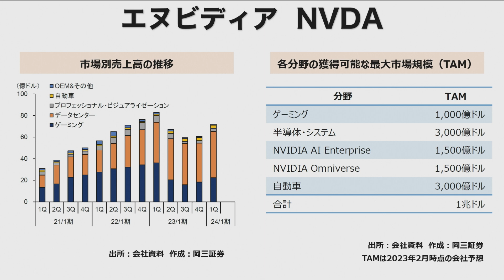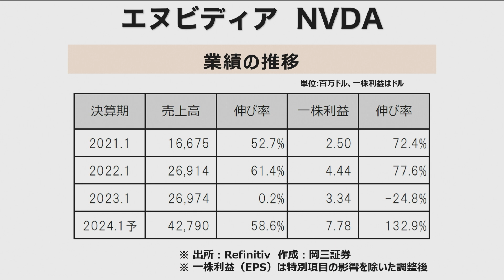岡三 World Best Stock ～ エヌビディア（NVDA） ～ 3分でわかる【岡三証券】WEBセミナー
弊社が厳選した国際優良株をご紹介する「岡三WorldBestStock」
略して「岡三WBS」2023年6月16日版のご紹介です。

今回は「 エヌビディア（NVDA）」を
岡三証券・東野シニアストラテジストが解説します。

「岡三WorldBestStock」のPDFをご覧ください。